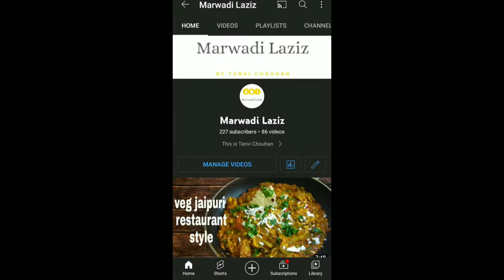chocolate peanut balls